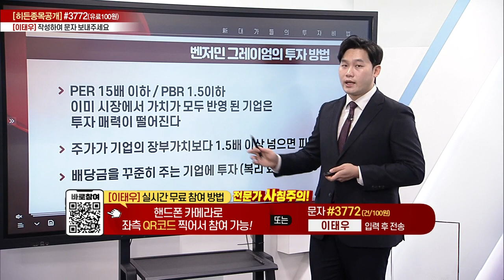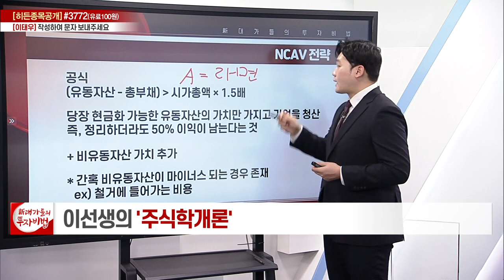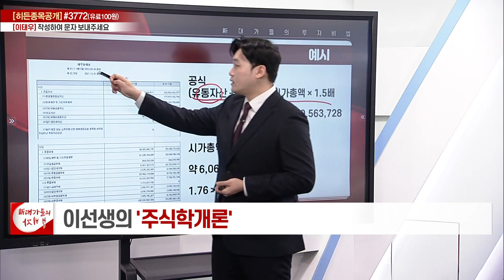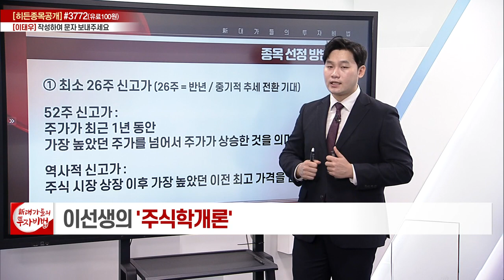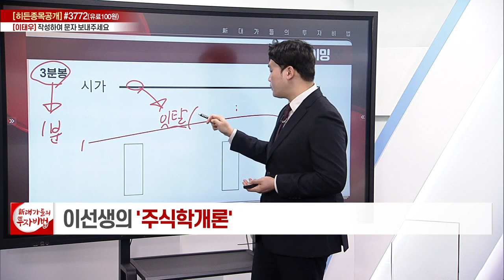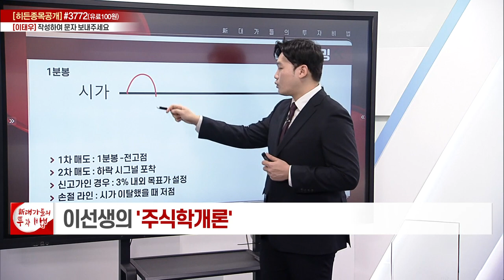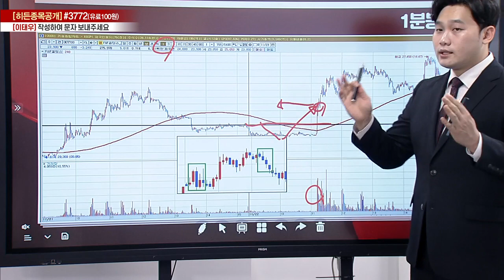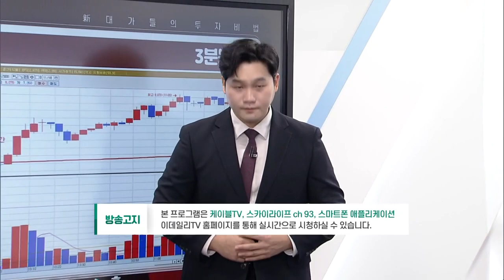저평가주 분석법 / 시가 돌파 매매법 이해_이선생의 주식학개론 11강_대가들의 투자비법 (20221124)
(1) 저평가주 분석법
- NCAV 전략

(2) 시가 돌파 매매법 이해
- 종목 선정 방법
- 매매 타이밍 (매수 / 매도)